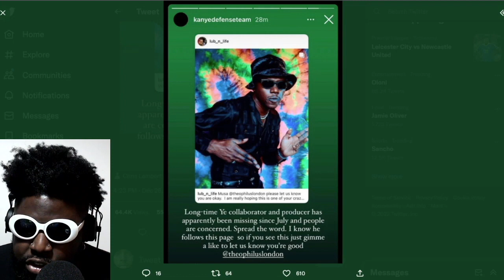I Hope Theophilus London Is Okay